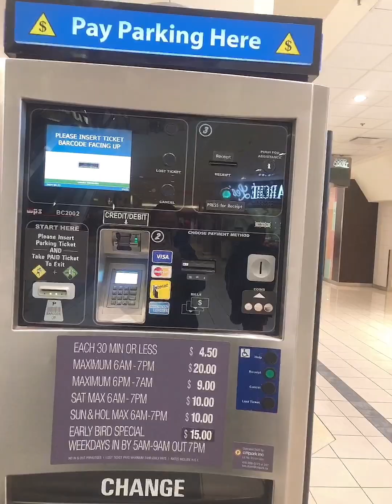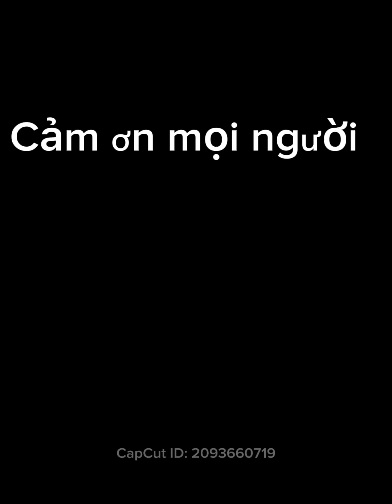Ca nhà đi dạo phố ăn uống ở Toronto cuộc sống ở Canada